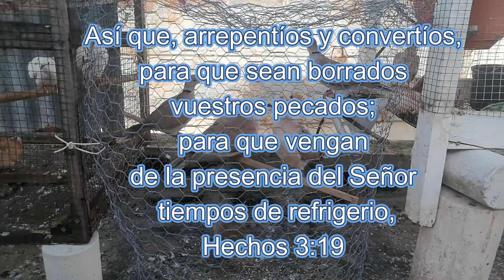SEPARACIÓN POR COLORES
En este video hacemos separacion de tres tipos de colores de tórtolas para reprocirla por colores auténtico: mandarines, crema, y gris oscuro. Quédate hasta el final del vídeo y disfruta de estas hermosas tórtolas.